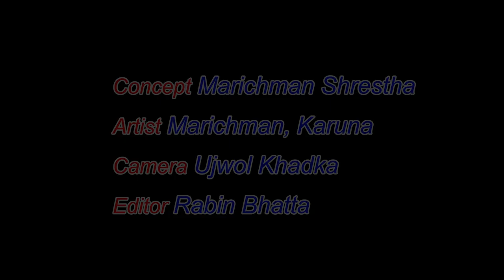Lock Down ll Nepali Short Movie ll Balchhi Dhurbe, Karuna Khadka ll Part 2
Direction : Raju, Balchhi
Editor : Rabin Bhatta, Sub-Editor: Ashok Chaudhary
Graphics : Suvash Pokharel
Script Writer : Marichman Shrestha, Raju Poudel
Camera : Rahul Rai
Makeup : Nirmala Acharya
Vocal  : Rajesh Payal Rai

Actors :Artists: Raju Poudel, Marichaman Shrestha, Anita Basnet, Kamala Regmi, Deepak Sharma, Pallabi Mahara, Begam Pun Magar, Pushkar Dhungel, Kumar Gajurel, Ujwol Khadka,Asha Bhusal,Chhitiz Shubedi, Pratigya Bhandari, Sabina Giri  and many more.